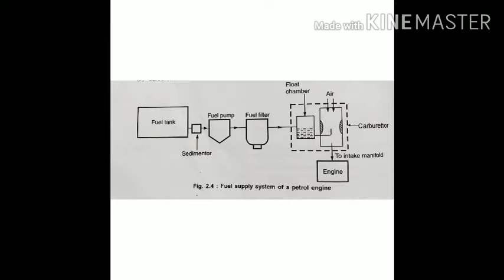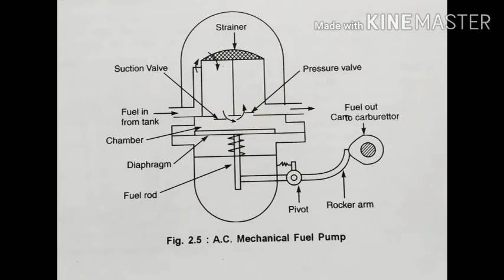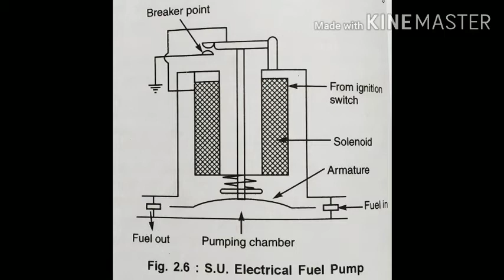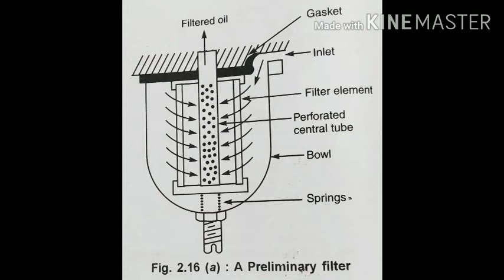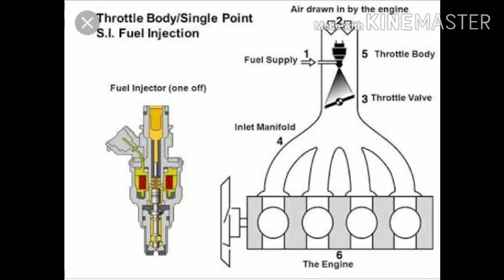Components of fuel system in petrol engine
Fuel tank, Sedimentor, fuel pump, fuel filter, carburetor and inlet manifold

The use of Images is only for Informative Purposes.